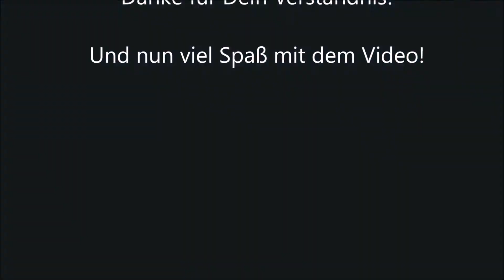ECO S3E29 - Nur keinen Schiefer einziehen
Ein Meteoriteneinschlag steht kurz bevor. Wir können dies nur verhindert, wenn wir ihn vorher abschießen.
Nur mit dem, was die Natur uns bietet, starten wir das Abenteuer und versuchen, durch Craften von verschiedenen Werkzeugen, Geräten und Maschinen und durch Erlernen vieler Berufe, die Welt zu retten. Wird es uns gelingen? Allerdings müssen wir darauf achten, dass WIR sie nicht vorher zerstören. Ich wünsche Dir entspannte Unterhaltung!

Genre: Aufbau, Survival, Simulation, Wirtschaft
Early Access: Version 0.9.1.5 beta
Entwickler: Strange Loop Games
Publisher: Strange Loop Games